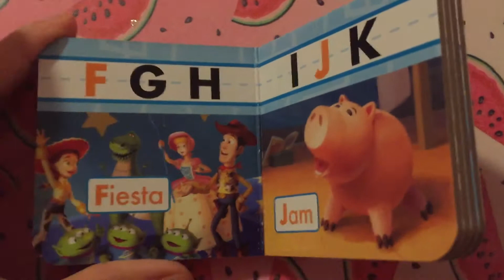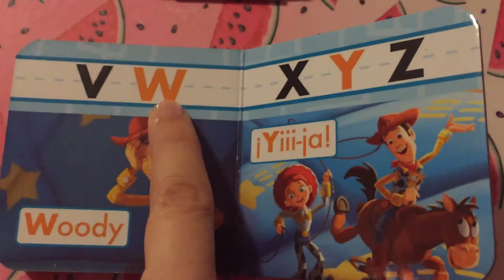Disney Pixar Toy Story “ ABC “ Lee conmigo un cuento infantil